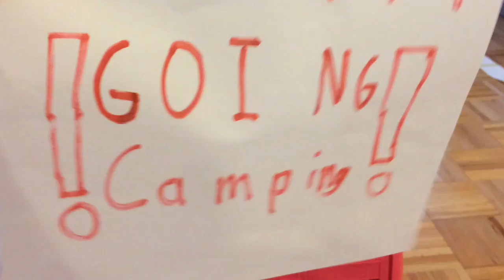Part 1: Going Camping with Barbie, Skipper, Stacie and Chelsea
My Barbie dolls are having fun on a camping trip.